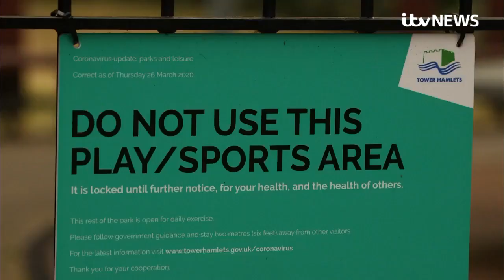'It's been like a prison': Lockdown in London's tower blocks | ITV News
Behind the windows of tower blocks across the UK, where family life is packed into only so much space, coronavirus lockdown has been a long hard stretch.